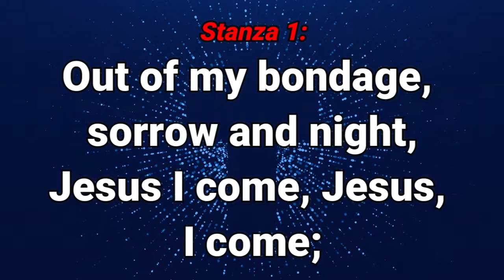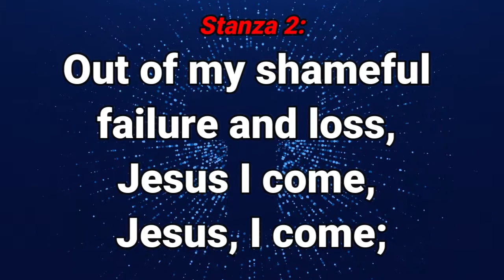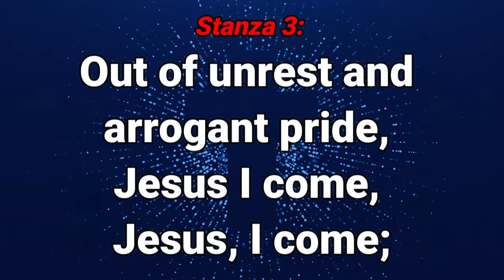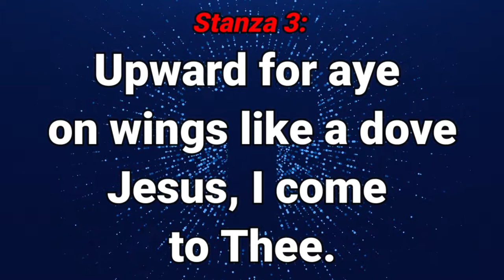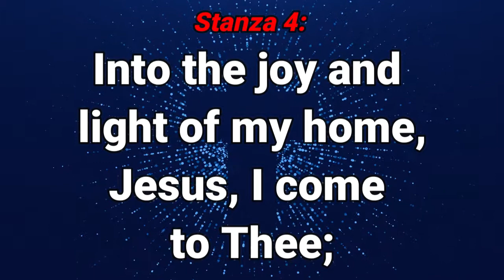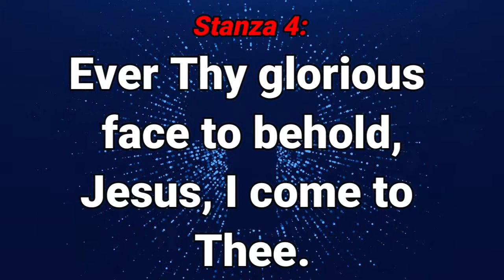GHS 133 Out of My Bondage